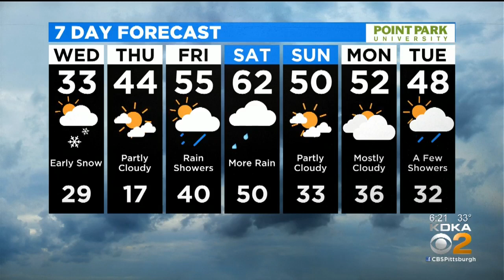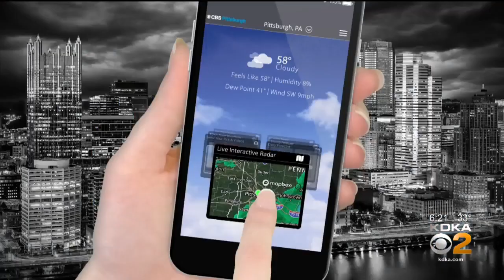KDKA-TV Evening Forecast (1/7)